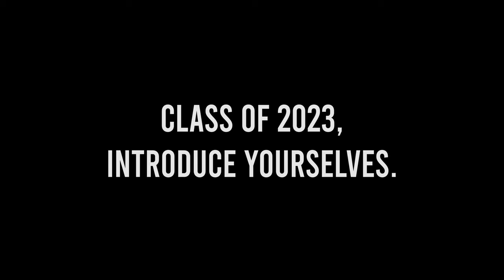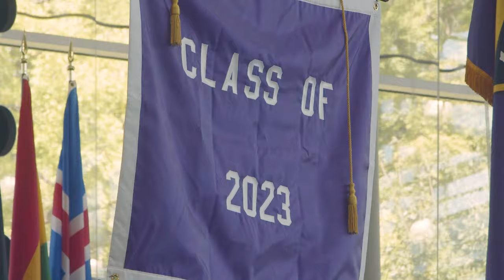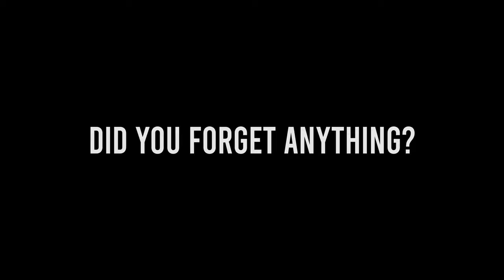Kenyon College: Welcoming 2023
On Aug. 24, 2019, Kenyon opened its doors to the incoming Class of 2023 and transfer students. We spoke to a few of them to learn more about who they are, where they're from and what they're planning to do at Kenyon. Here's what they had to tell us.

Want more info on the Class of 2023?